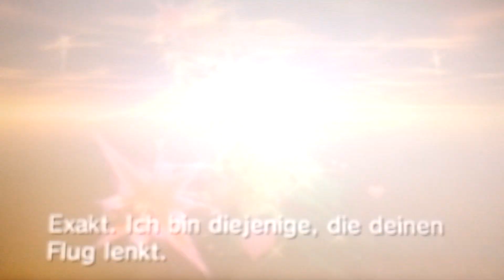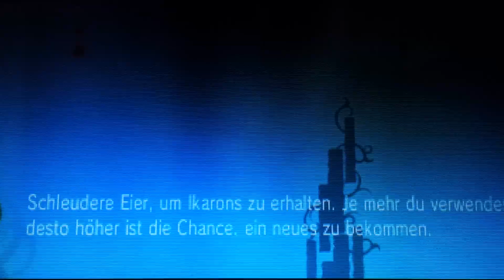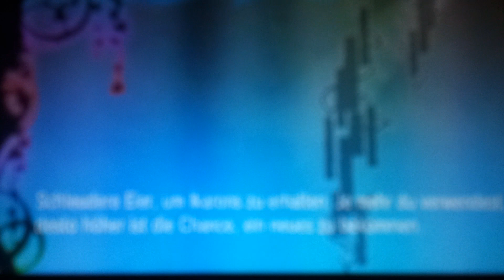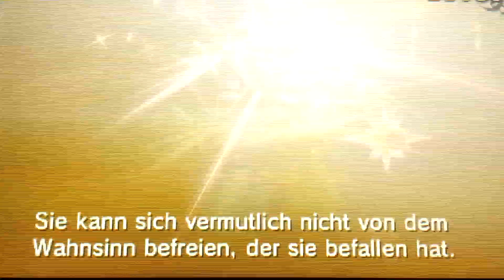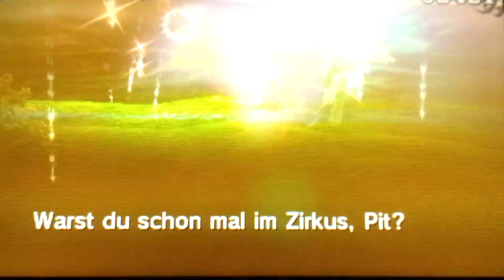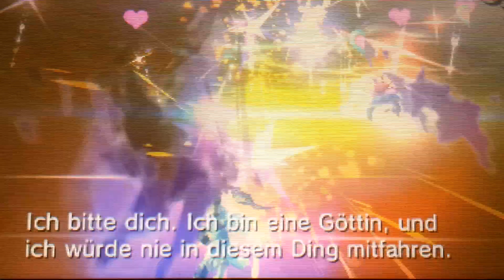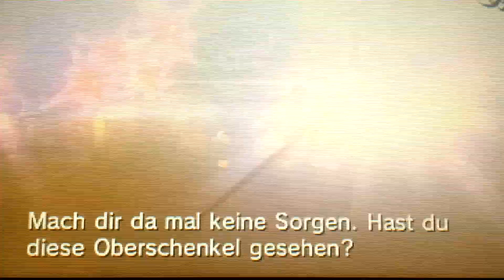Let's Play Kid Icarus Uprising 3Ds [Part30/BLIND] Die Rettung !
öhm ja HI ! :D